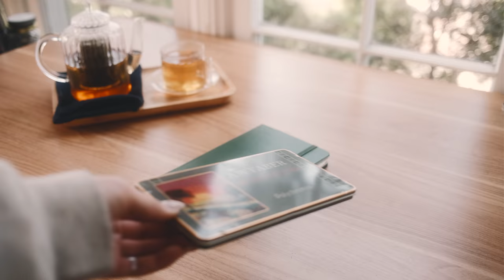MAKING CLAY THINGS | painted candles, clay diffusers, & more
time to spruce up the ol' apartment

TIMESTAMPS + SUPPLIES LINKED BELOW ⇩⇩⇩

timestamps
0:00 - calm tea and sketch time
0:50 - painting candles
5:40 - clay oil diffusers
8:51 - clay candle holders
9:40 - little house incense holders
11:22 - painting everything!
14:50 - glazing everything & finishing up